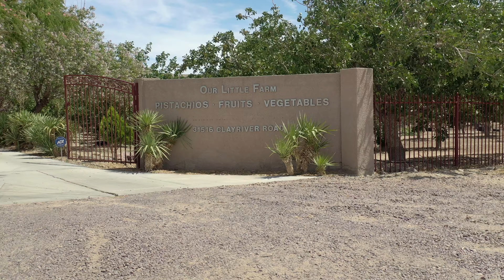31516 Clay River Rd Barstow, CA Aerial Tour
Virtual Tour presented by Hawk Eye Images.